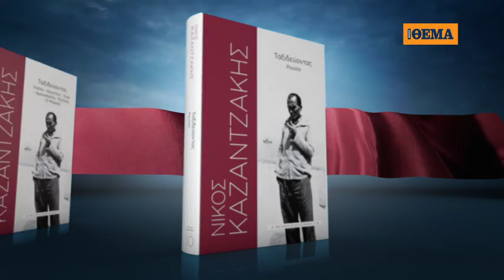«Ταξιδεύοντας – Ρουσία» : Το βιβλίο του Νίκου Καζαντζάκη αυτή την Κυριακή με το ΘΕΜΑ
Αυτή την Κυριακή με το ΘΕΜΑ, μη χάσετε το συγκλονιστικό «Ταξιδεύοντας Ρουσία» του Νίκου Καζαντζάκη σε έναν πολυτελή σκληρόδετο τόμο.